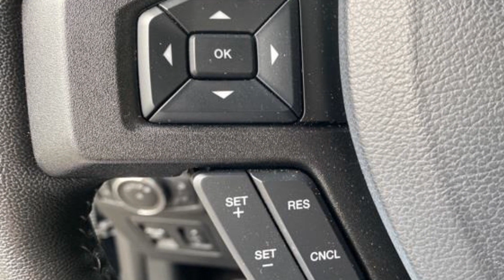Used 2018 Ford F-150 XL Kansas City MO, Grandview MO, Belton MO, Overland Park KS, Leawood KS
2018 Ford F-150 XL 1FTEW1E59JKF44095 Video

This 2018 Ford F-150 XL 1FTEW1E59JKF44095 is full of phenomenal features such as: